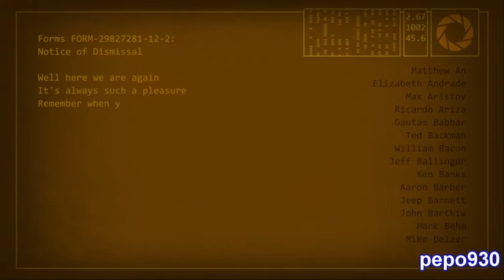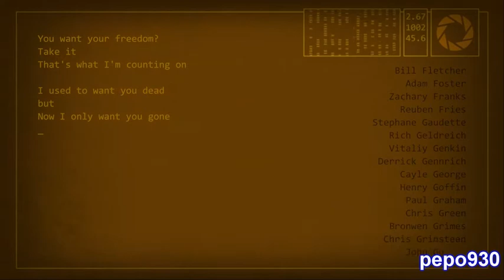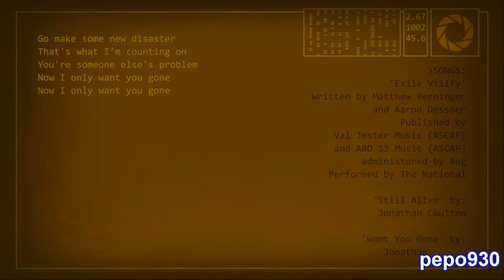Portal 2 Ending + Final Battle + End Credits Song "Want You Gone" [SPOILER]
Pretty fun game (and very hard sometimes)
Sadly there is no cake.

Lyrics:

It's always such a pleasure
Remember when you tried
to kill me twice?
Oh how we laughed and laughed
Except I wasn't laughing
Under the circumstances
I've been shockingly nice

You want your freedom?
Take it
That's what I'm counting on

I used to want you dead
but
Now I only want you gone

She was a lot like you
(Maybe not quite as heavy)
Now little Caroline is in here too
One day they woke me up
So I could live forever
It's such a shame the same
will never happen to you

You've got your
short sad
life left
I'll let you get right to it

Goodbye my only friend
Oh, did you think I meant you?
That would be funny
if it weren't so sad
Well you have been replaced
I don't need anyone now
When I delete you maybe
I'll stop feeling so bad

Go make some new disaster
You're someone else's problem
Now I only want you...
gone